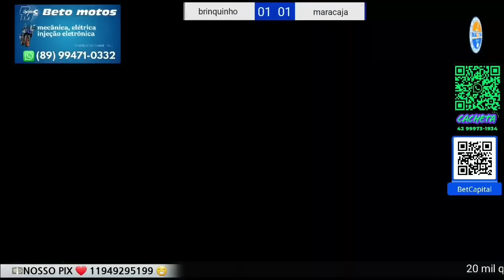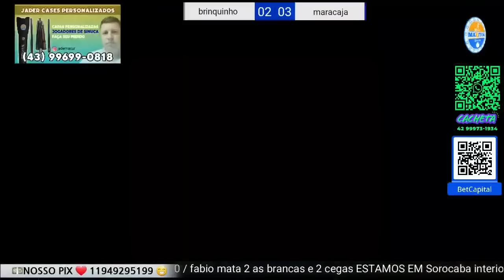BRINQUINHO X MARACAJA... 20 MIL QUEM BATE 10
ESTE VIDEO FOI FEITO LIVE NO CANAL 1 DO MAZITEK UM DIA DESSES ATRAS...BLZ